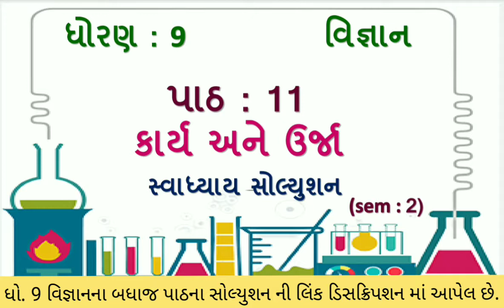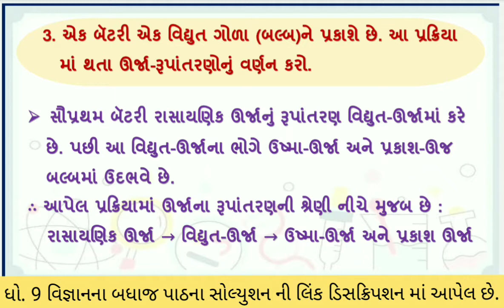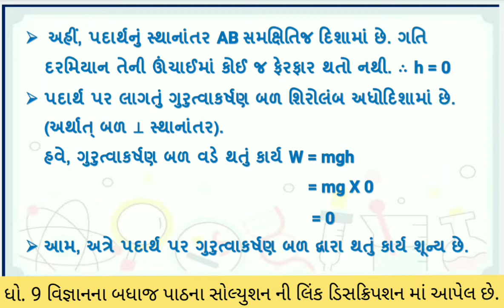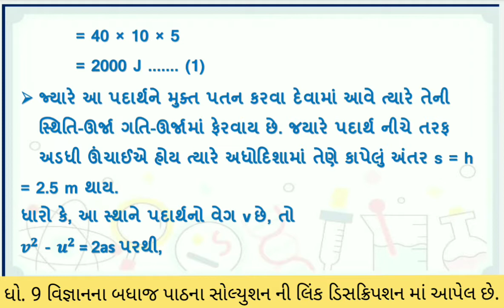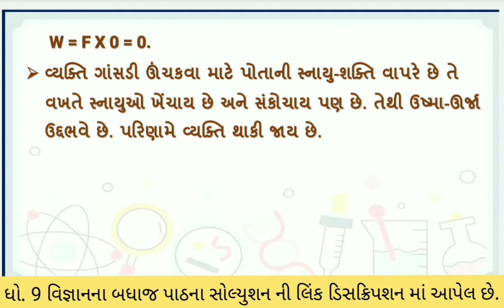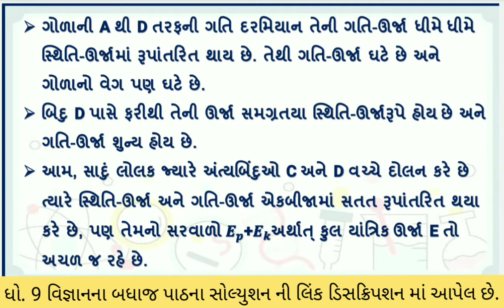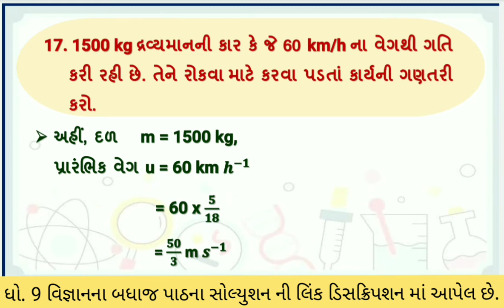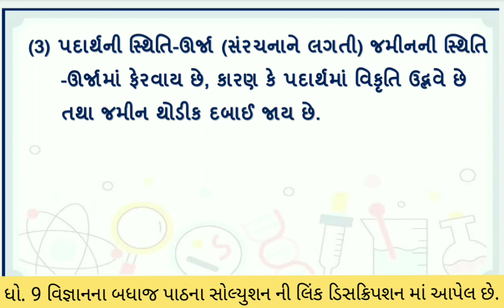std 9 science chapter 11 swadhyay | dhoran 9 vigyan part 11 swadhyay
(1) dhoran 9 vigyan path 11 kary ane urja swadhyay sem 2
(2) std 9 science ch 11 sem 2
(3) std 9 science sem 2 ch 11
(4) std 9 science sem 2 chapter 11
(5) dhoran 9 vigyan part 11
(6) dhoran 9 vignan path 11 kary ane urja
(7) kary ane urja